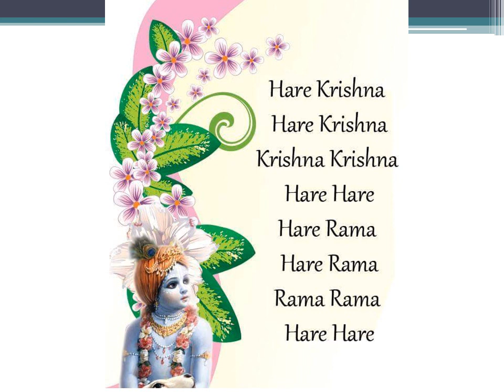26/27 Aug 2019 - Aja / Prabhodini / Jaya / Kamini Ekadashi - Bhadrapad Maas Krishna Paksh ekadashi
26/27 aug 2019 - अजा / प्रबोधिनी/ जया/ कामिनी एकादशी भाद्रपद मास कृष्ण पक्ष की एकादशी

Aja/ Prabodhini / Jaya/ Kamini ekadashi - Bhadrapad Maas Krishna Paksh  -

Aja / Prabhodini / Jaya / Kamini Ekadashi - Bhadrapad Maas Krishna Paksh ekadashi

Aja Ekadashi 2019 date – 26th August (Monday)
Parana Timing = 01:39 pm to 04:12 pm on 27th August, 2019

Gauna Aja Ekadashi 2019 date – 27th August (Tuesday)
Parana Timing = 06:01 am to 08:33 am on 28th August, 2019

Ekadashi time begins = 07:03 am on 26th August, 2019
Ekadashi time ends = 05:10 am on 27th August, 2019